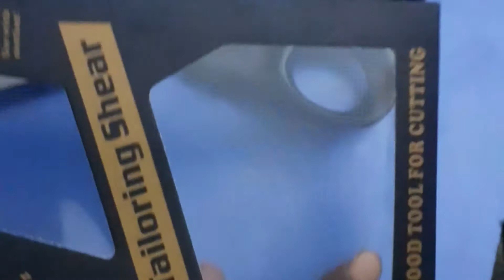How to Use Zig Zag Scissor With Stiching Material